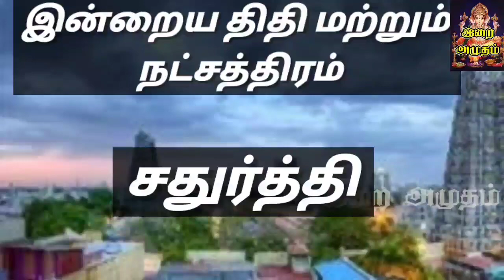24.03.23 இன்றைய பஞ்சாங்கம் | Today Panjangam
எங்களின் புதிய அமிழ்தினி சேனலுக்கு உங்களுடைய பொன்னான ஆதரவை தாருங்கள்... எங்களுடைய வார ராசிபலன், மாத ராசி பலன், ராகு கேது, குரு, சனி பெயர்ச்சி போன்ற பலன்களை இனி வரும் காலங்களில் அந்த சேனலில் வெளியிட உள்ளோம்.

அது மட்டுமல்லாமல் எங்களுடைய ஆலய தரிசனம் போன்ற பல விஷயங்களை பதிவிட உங்களின் அன்பு கரத்தால் எங்களுக்கு ஆதரவு தாருங்கள்

நன்றி

வாழ்க வளமுடன்

இறையமுதம் நேயர்களுக்கு,

வணக்கம்.

24.03.23 இன்றைய பஞ்சாங்கம் | Today Panjangam

#24.03.23,